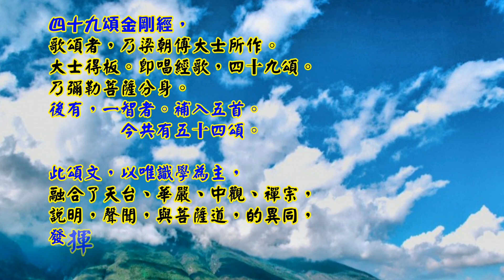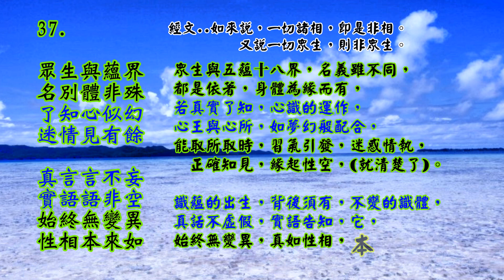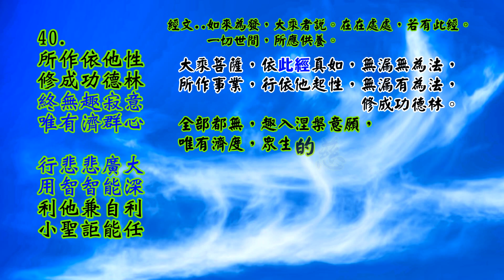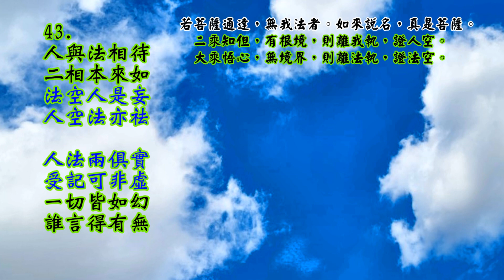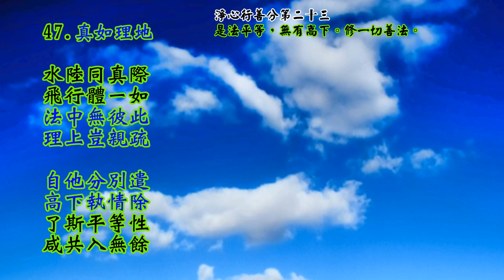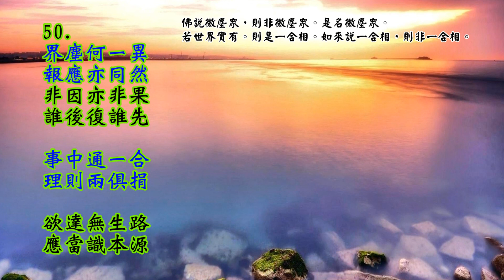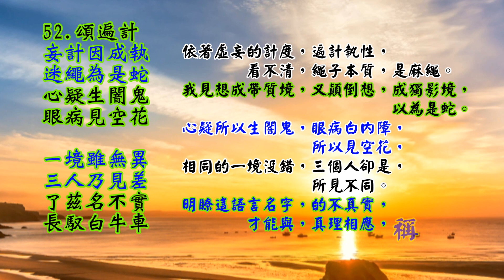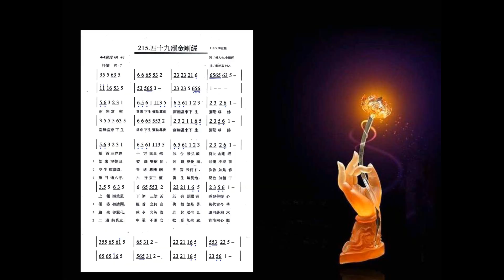215.四十九頌金剛經，下集 37-54頌 (新唱與解釋文) 辭/梁朝傅大士 融熙/曲唱 解釋/鄭醫師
215.四十九頌金剛經，下集 37-54頌 (新唱與解釋文) 辭/梁朝傅大士 融熙/曲唱 解釋/鄭醫師

37.
眾生與蘊界　　名別體非殊
了知心似幻　　迷情見有餘
真言言不妄　　實語語非空
始終無變異　　性相本來如

經文..如來說，一切諸相，即是非相。
      又說一切眾生，則非眾生。
須菩提。如來是真語者。
實語者。如語者。不誑語者。不異語者。

眾生與五蘊十八界，名義雖不同，
都是依著，身體為緣而有，

若真實了知，心識的運作，
心王與心所，如夢幻般配合，
能取所取時，習氣引發迷惑情執，
  正確知見，緣起性空，(就清楚了)。

識蘊的出生，背後須有，不變的識體，
真話不虛假，實語告知，它，
始終無變異，真如性相，本然如如。

38.
證空便為實　　執我乃成虛
非空亦非有　　誰有復誰無
對病應施藥　　無病藥還祛
須依二空理　　穎脫入無餘

如來所得法。此法無實無虛。
若菩薩心住於法，而行布施。如人入闇則無所見。
若菩薩心不住法，而行布施。如人有目日光明照見種種色。

證空性真如心，就是真實，
執著我見情執，就是虛妄，
真心，中道心。
    非空非有，不落兩邊，
    執有執無，都是障礙，

有病應施藥，無病，藥是毒，
  生空真如--對治，煩惱障，
  法空真如--對治，所知障，

依著二空真理，能滅除二障無明，
    穎脫而出，無餘下任何障礙。
就能如佛一般，證入四涅槃。

39.
眾生及壽者　　蘊上假虛名
如龜毛不實　　似兔角無形
捨身由妄識　　施命為迷情
詳論福比智　　不及受持經

以恒河沙，等身布施。
若復有人，聞此經典。
信心不逆，其福勝彼。

我相人相眾生相，壽者相，
只是依著五蘊身，而假立的名字，
    如龜毛兔角，本不存在，
      都是依著，虛妄想而有，
　  ( 真如理體，本無四相 )

捨身家性命布施，是意識妄想迷情，
  所得人天福報，也是無量的。
      可是比較，福報與智慧，
  受持佛經四句，智慧福德，
                都更為殊勝。

40.
所作依他性　　修成功德林
終無趣寂意　　唯有濟群心
行悲悲廣大　　用智智能深
利他兼自利　　小聖詎能任

如來為發，大乘者說。
在在處處，若有此經。
一切世間，所應供養。

大乘菩薩，依此經真如，無漏無為法，
所作事業，行依他起性，無漏有為法，
                      修成功德林。
全部都無，趣入涅槃意願，
唯有濟度，眾生的慈悲心，
  菩薩行，悲心廣大，拔苦給樂，
    運用般若智慧時，又智慧深細。
　　      是利他也是自利的，
小乘阿羅漢們，是不能勝任的。

41.
先身有報障　　今日受持經
暫被人輕賤　　轉重複還輕
若了依他起　　能除遍計情
常依般若觀　　何慮不圓成

受持讀誦此經。若為人輕賤。是人先世罪業應墮惡道。
以今世人輕賤故。先世罪業則為消滅。當得菩提。

前世造作惡業，理當報應，罪障深重，
今世受持此經，卻被他人，所輕賤，
    這是罪障，由重轉輕，
    先世罪業，則為消滅，當得菩提。

若能明了，五蘊身心是，依他起性，是無漏有為法，
發起正見，能滅遍計執，的我見情執，
常能依著，般若智觀照，就能相應，圓成實性。

42.
空生重請問　　無心為自別
欲發菩提者　　當了現前因
行悲疑似妄　　用智最言真
度生權立我　　證理即無人

究竟無我分第十七
    我應滅度，一切眾生。滅度一切眾生已。
而無有一眾生，實滅度者。

須菩提，再一次，向佛請問。
無心無我，是為了自己，還是別人，
佛說..
想要契悟真如，發菩提心者，
當要明瞭自己，現前的業因，
當發究竟無我，降伏自己的心。

若悲心，情重，疑似虛妄，
當要悲智雙運，理智判斷，最真實，
因為度化眾生，權且假立，有個人我，
  證悟真理後，轉依真如，是究竟無我的。

43.
人與法相待　　二相本來如
法空人是妄　　人空法亦祛
人法兩俱實　　受記可非虛
一切皆如幻　　誰言得有無

若菩薩通達，無我法者。如來說名，真是菩薩。

二乘知但，有根境，則離我執，證人空。
大乘悟心，無境界，則離法執，證法空。

人與法是，相互對待，互生互有，
此二相是，藏識假藉，根塵因緣而有，
    但仍，法住法位，本來如如。

依著唯識，空性來說，人是妄有，
依著人空，和合來說，法也祛除。

人相法相，都是真實，
所以受記，當然不是虛假。
但一切法，如夢如幻，
說有說無，得看立場角度。

44.
天眼通非礙　　肉眼礙非通
法眼唯觀俗　　慧眼直緣空
佛眼如千日　　照異體還同
圓明法界內　　無處不含容

天人有天眼，看天人以下的，世界無質礙，
眾生有肉眼，看界限內物相，界限外有障礙，
羅漢有法眼，唯觀因緣俗諦，緣起性空，(生空真如)
菩薩有慧眼，直觀法性真諦，空性真理，(法空真如)

佛眼智光，如千日般光明，
雖然五眼，觀照能力不同，但都是如來藏妙功德性，
唯有佛能，圓明法界，無一處，不含容。

45.
依他一念起　　俱為妄所行
便分六十二　　九百亂縱橫
過去滅無滅　　當來生不生
常能作此觀　　真妄坦然平

  依著五蘊身，眾緣和合，
  才讓意識心，一念生起，
但習氣擾濁心，虛妄顛倒心動，

    細分便出生，有六十二種外道見，
一念有九十剎那，一剎那又細分有，九百生滅流注，
過去已滅的業種，已存入藏識中，所以也無滅，
    當來的業種，將成為果報體，當生還未生。
    八識的運作，常能如此觀察，
      真妄和合，就坦然明白。

46. 法界通化分第十九
八十隨形好　　相分三十二
應物萬般形　　理中非一異
人法兩俱遣　　色心齊一棄
所以證菩提　　實由諸相離

如來可以，具足諸相見不。不也世尊。
如來不應以，具足諸相見。

佛如來有，三十二相，八十種隨形好，
是隨眾生，而應化萬般形相，
理體來說，仍是，非一非異，
                色空一理。

菩薩明心要，證得二空真如，
煩惱障與所知障，人法漸漸遣離，
色蘊識蘊的執取，也要次第捨棄，
    所以佛菩薩，
能證得無上菩提，圓滿三身四智，
    實在是因為，諸相都能遠離。

(先，斷除我見，證得生空真如，斷煩惱障)
(再，明見本心，契悟法空真如，破所知障)

47.真如理地
水陸同真際　　飛行體一如
法中無彼此　　理上豈親疏
自他分別遣　　高下執情除
了斯平等性　　咸共入無餘

淨心行善分第二十三
是法平等無有高下。修一切善法。

  陸海空的，物種生命都有，
如金剛性的，本際真如心體，

  是法平等，無有高下。
  各個獨立，唯我獨尊，

  真實理地，沒有能緣與所緣，
法性無分別，無自他分別感受，
真如也沒有，高下分別執情，
自性清淨心，人人本有平等，
修行是滅除，自心雜染無餘，
            同入成佛涅槃。

48.
施寶如沙數　　唯成有漏因
不如無我觀　　了妄乃名真
欲證無生忍　　要假離貪瞋
人法知無我　　逍遙出六塵

福智無比分第二十四
七寶布施。福德不及，
          受持四句偈等。

佈施七寶，如恆河沙數，
得人天福報，是有漏業善福，
不如學習，真實的無我觀，
了結虛妄，才是證得真實。

想要證得，生空真如，二乘無生忍，
要先遠離，我見我執，淡薄貪瞋癡，
進而參禪，明見本心，證得法空無生智，
人空法空，二種無我，才能不受六塵掌握。

49.
涅槃含四德　　唯我契真常
齊名八自在　　獨我最靈長
非色非聲相　　心識豈能量
看時不可見　　悟理即形彰

不應以，三十二相觀如來。
若以色見我。以音聲求我。
是人行邪道。不能見如來。

    佛陀證得，四種涅槃，
具足涅槃四德，常樂我淨，
  無漏有為法，圓滿封存，

( 第八識無垢，轉成大圓鏡智，
  前五識轉成，成所作智。)

    八個心識，都具足二十一心。
三身四智圓明，八大自在神變，
常我不再變異，神通靈敏廣大，

佛身，非色非聲，心識不可思議，
眾生看佛不可見，若體悟佛性真理，
    能明見佛身，與道相應。

50.
界塵何一異　　報應亦同然
非因亦非果　　誰後復誰先
事中通一合　　理則兩俱捐
欲達無生路　　應當識本源

佛說微塵眾，則非微塵眾。是名微塵眾。
若世界實有。則是一合相。
如來說一合相則非一合相。

分析三界作微塵，合微塵成為三界，
眾生貪愛六塵境，故果報也在三界，
三界與微塵，非一非異，
果報也同樣，非一非異，
  因果同時，難說誰因，誰果，
                誰先，誰後。

從事上說，是一合相，眾緣和合，
從理上說，唯識無境，兩都捐除。
想要明達，真如無生智慧，
當要參禪，明見真如本心。

51.
如星翳燈幻　　皆為喻無常
漏識修因果　　誰言得久長
危脆同泡露　　如雲影電光
饒經八萬劫　　終是落空亡

一切有為法。如夢幻泡影。
如露亦如電。應作如是觀。
    這六如，比喻無常幻夢。

  眾生依著，有漏有煩惱的心識，
來修集因果，都是短暫不長的事情，
危脆如泡露，如雲影，如電光短暫，
縱使無色界，非非想處天的天人，
  壽命長達，八萬大劫，
            也一樣終歸消亡。

52.頌遍計
妄計因成執，迷繩為是蛇
心疑生闇鬼，眼病見空花
一境雖無異，三人乃見差
了茲名不實，長馭白牛車

依著虛妄的計度，遍計執性，
看不清繩子本質，是麻繩。
我見想成帶質境，又顛倒想，成獨影境，
                以為是蛇。

心疑所以生闇鬼，眼病白內障，所以見空花，
相同的一境沒錯，三個人卻是，所見不同。
明瞭這語言名字，的不真實，
才能與真理相應，稱法而行。

53.頌依他
依他非自立，必假眾緣成
日謝樹無影，燈來室乃明
名因共業變，萬像積微生
若悟真空色，翛然去有情

依他起性的，五蘊身與前六識等，
都沒自體性，必假眾緣和合而成。

如太陽下山，樹木影子沒了，
燈光入室內，光明來，黑暗走了。

名字相是因，眾生共業，所見不同安立，
三界萬相是，積聚細小，微塵而有，
  若能體悟，見聞覺知，的功能，
  本如來藏，妙功德性，四大真空色，
    則能，逍遙無執的，去除六塵情執。

54.頌圓成
相寂名亦遣，心融境亦亡
去來終莫見，語默永無方
知入圓成理，身同法性常
證真還了俗，不廢亦津樑

二乘知但有根境，則離我執證人空。
大乘悟心無境界，則離法執證法空。

  在依他起性上，遠離了，遍計執性，
法相寂滅不分別，名字相，也就遣除，
心識無我消融後，境界相，也隨之消亡，
  相應真如法性，無來無去，言語道斷，
               (心行處滅)

因遠離遍計執性，智慧證入，圓成實性，
依他起的五蘊身，就如同，法性身一樣，
      證得真諦，也了達俗諦，
不須滅除五蘊身，(如羅漢)
      只須當作，度眾的橋樑。

迴向偈..